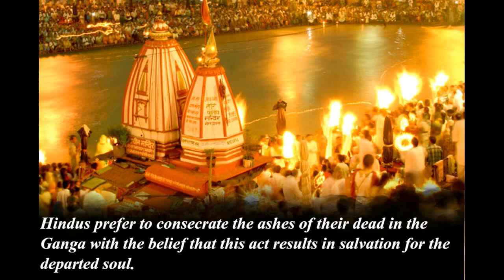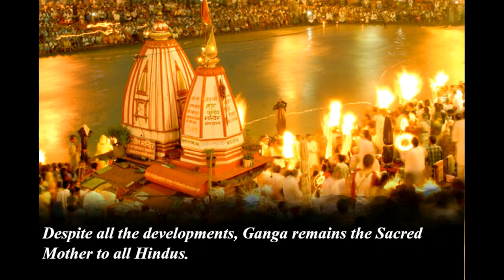The River Ganga is the spiritual emblem of India | Why Ganga worshipped ? | Importance of Ganga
The River Ganga is the spiritual emblem of India

In Hinduism, the river Ganga is considered sacred and is personified as a goddess Gaṅgā. It is worshipped by Hindus who believe that bathing in the river causes the remission of sins and facilitates Moksha (liberation from the cycle of life and death) the water of Ganga is considered very pure. Pilgrims immerse the ashes of their kin in the Ganga, which is considered by them to bring the spirits closer to moksha.